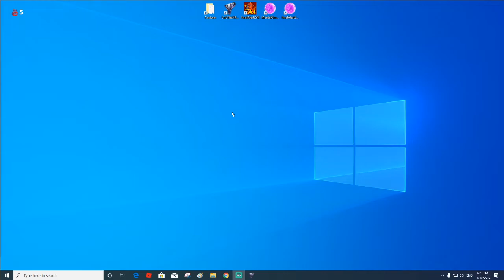Oil Derrick in Center x8 - Red Alert 2 & Yuri's Revenge online